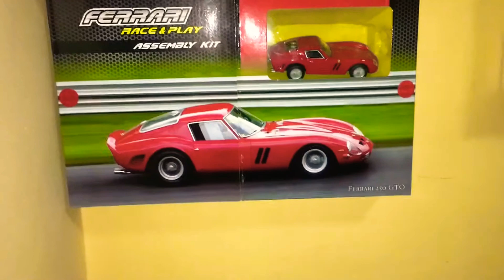Most expensive car the Ferrari GTO 250.How much is the price of this rare model? Anyone knows.😊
This is the piece of GTO 250 which was built from 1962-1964. GTO stand for Grand Touring Homologated. Designer by Giatto Bizzarrini and Sergio Scaglietti. It was the most expensive car set for private sale for US$70 million in 2018.The GTO debut was in 1962 racing for 12hrs in Sebring by Phill Hill which is one of the Formula 1 champion driver at that time. Dominance of the Ferrari GTO goes for 9 more years. So basically the racing car is built for racing modifications and the normal GTO is only 39 built on sale worldwide.So if the piece of rare cars going up high in auction, how about piece of GTO 250 model as this is a limited edition too🤣 which my son assembled and can be disassembled too. He had lots of model cars last time but this piece is just to rare to find on the mall and the only last piece few years ago and so by hook or by crook he need it badly and ask me to buy. Now after few years i knows the history by Googling it and that’s why he need to display it on his room. Nice piece indeed bought it 5yrs ago. Need more info guys just Google as it just a basic engine specifications with lot of power on that particular year 200+ bhp for a 2.5 litre cars. Just an info might be right or might be wrong but that’s what it say. Stay safe guys ❤️